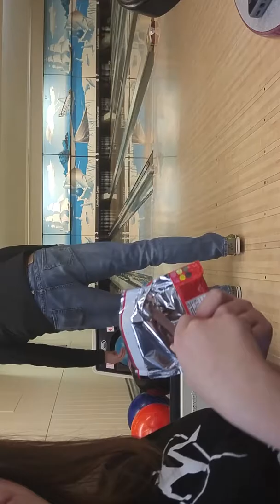0119181650a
Grand Kids Bowling 1.19.18